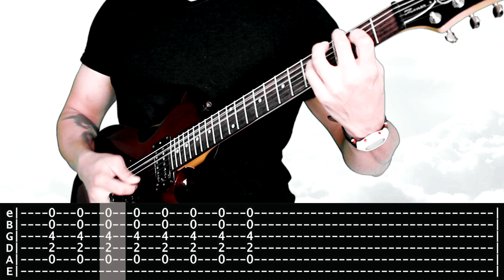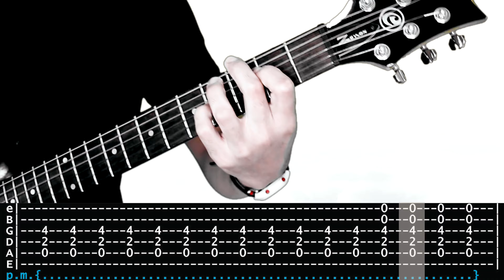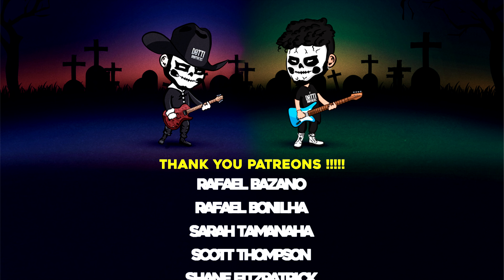【FOO FIGHTERS】[ Best Of You ] cover by Masuka | LESSON | GUITAR TAB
Indice :

00:00 INTRO
00:56 VERSE  1
01:40 CHORUS GUITAR I
02:09 SOLO
02:24 PT OCTAVES
02:39 CHORUS GUITAR II
03:08 VERSE 2
03:38 CHORUS GUITAR II
04:07 FINAL